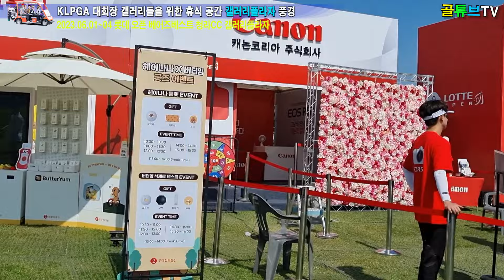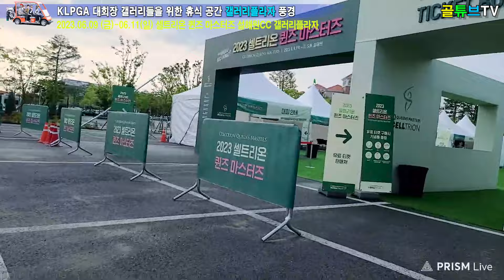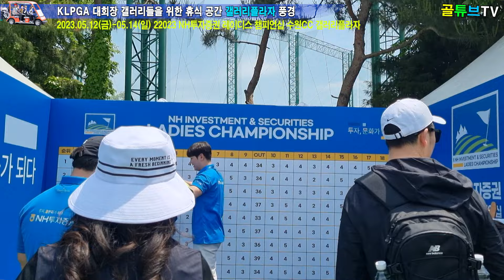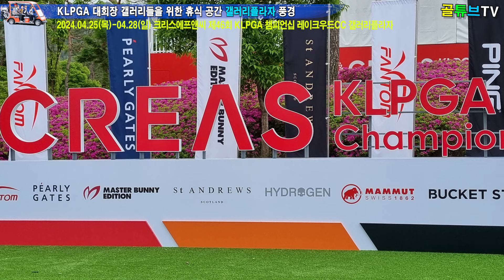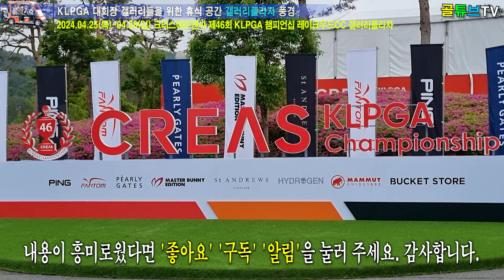KLPGA 대회장 갤러리들을 위한 휴식 공간 갤러리플라자 풍경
안녕하세요? 골프전문채널 골튜브TV입니다.
골프를 즐기시는분들은 흥미있는 시간 되시길 바랍니다.
골튜브.GolTube.세상의 모든 골프 이야기 신속하고 짤막하게 정리 해드리는 채널(구.골프야사TV)
GolTube. GolTube.A channel that quickly and briefly organizes all golf stories in the world (formerly Golf Yasa TV)
ゴールチューブ。GolTube。世の中のすべてのゴルフの話を迅速かつ短く整理するチャンネル(旧·ゴルフヤサTV)
골프유튜브.골프튜브.골튜브.GolfYoutube.GolfTube.GolTube
국내에서 가장 빠르고 유일한 골프정보, 선수정보 유튜브입니다.
Video & Photo Source: Approval.Instagram@&Background music source: YouTube
인스타그램     게시물   팔로워   팔로우
내용이 흥미로웠다면 '좋아요' '구독' '알림'을 눌러 주세요. 감사합니다.